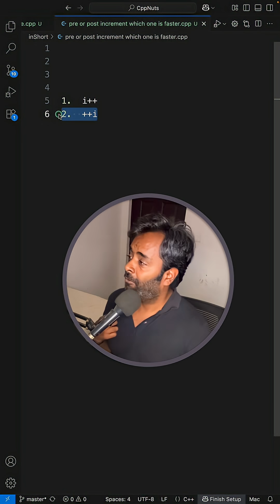post or pre increment which one is faster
JOIN ME

In this video we will learn which increment is faster post or pre.